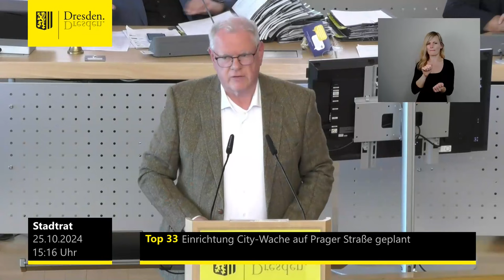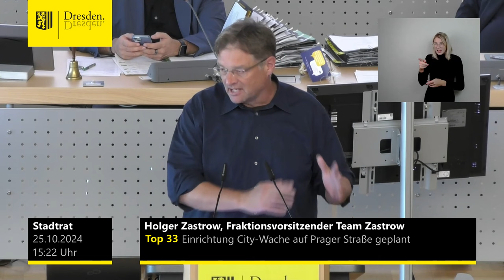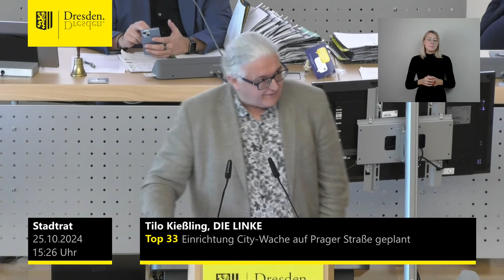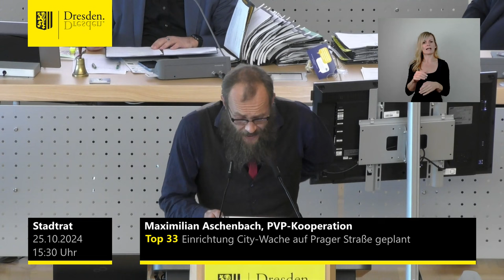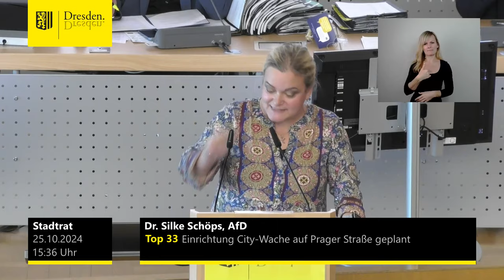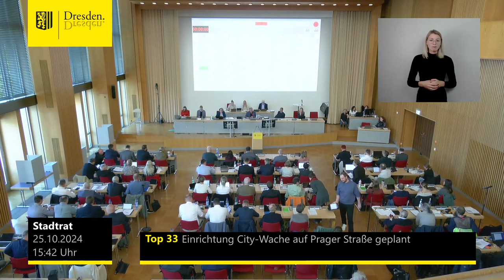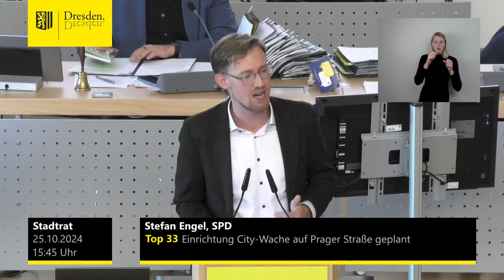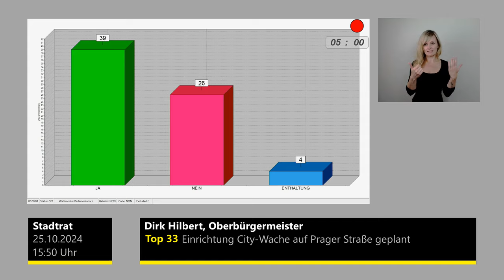staDDrat am 25. Oktober 2024 Mehr Sicherheit für die Innenstadt! Einrichtung einer City-Wache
Link zum Antrag der CDU-Fraktion (inkl. Ersetzungsantrag des Stadtbezirksbeirates Altstadt)

Einzelne Redner:

00:45 Hans-Joachim Brauns (CDU-Fraktion)
05:33 Holger Zastrow (Fraktion Team Zastrow)
07:44 Tilo Kießling (Fraktion Die Linke)
11:48 Max Aschenbach (PVP-Fraktion)
18:05 Silke Schöps (AfD-Fraktion)
23:19 Moritz Knobel (Fraktion Bündnis 90/Die Grünen)
26:51 Stefan Engel (SPD-Fraktion)
30:07 Peter Lames (SPD-Fraktion) mit einem Geschäftordnungsantrag auf Ende der Debatte
30:34 artin Schulte-Wissermann (PVP-Fraktion) mit der Gegenrede zum GO-Antrag auf Ende der Debatte
31:39 Hans-Joachim Brauns (CDU-Fraktion)
33:45 Abstimmungsverfahren